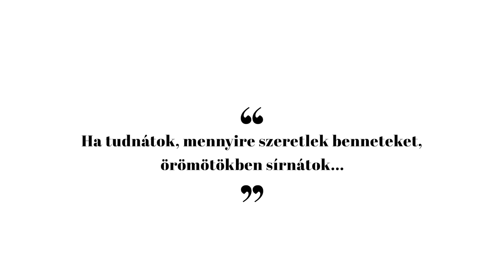Csoda Medjugorjéban - Magyar fiataloknak jelent meg a Szűzanya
2022. nyarán egy busznyi, 14-23 éves magyar fiatal indult zarándoklatra a bosznia-hercegovinai Medjugorjéba, Szűz Mária állítólagos jelenéseinek helyszínére. Többen közülük első alkalommal zarándokoltak el a kegyhelyre. Augusztus 3-án, az esti szentmise előtt 4 lánynak megjelent a Szűzanya. Júlia csodálatos tanúságtételben meséli el a jelenést.